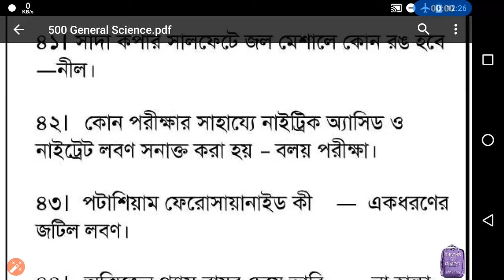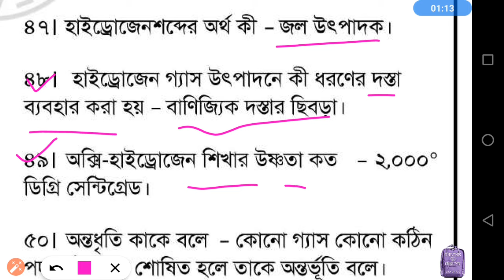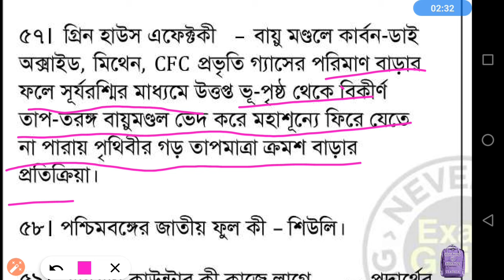IBPS EXAM QUESTIONS IN BENGALI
ibps Exam Questions answar in Bengali